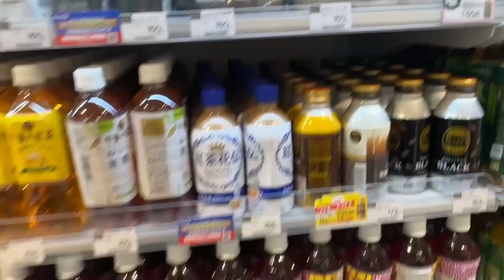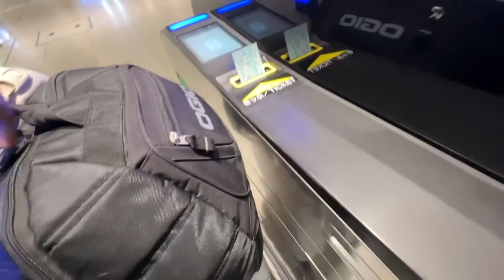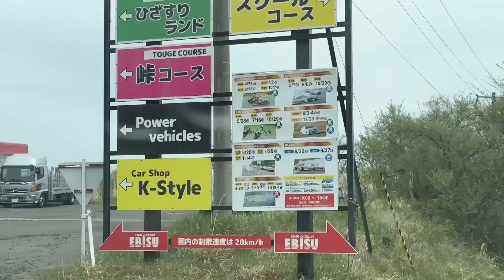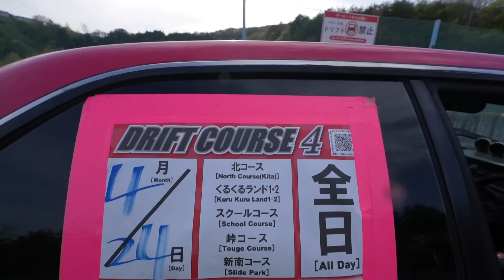Reunited with my Japan JZX100 Drift car!! 💗 💗 💗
I'M SO HAPPY TO BE BACK AT MY FAVORITE PLACE ON EARTH!!

Thank you to @sidewaysx @sidexjapan for taking care of my car while I've been gone 💗